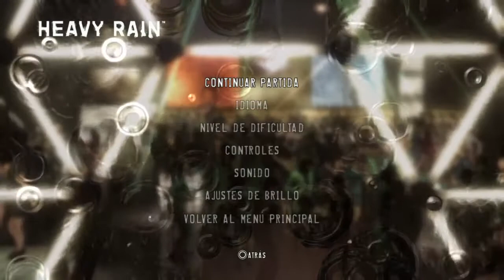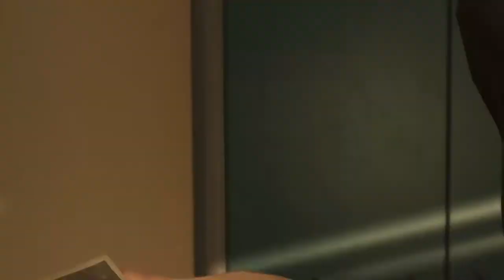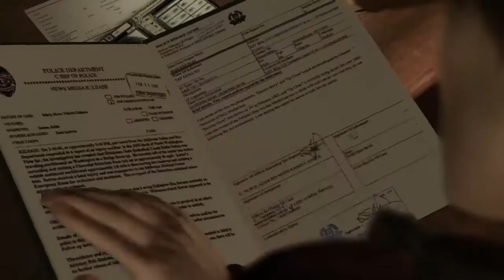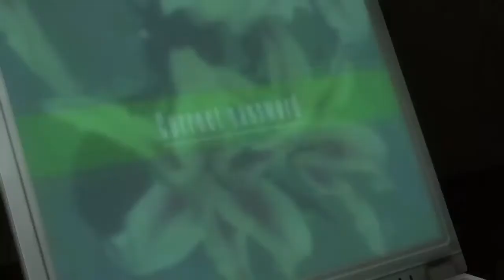Heavy Rain (PS4) 🌧️👨‍👦‍👦👮🕵️ | Episodio 7 | Final | Gameplay en Español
Termina aquí la serie de este maravilloso juego, como digo en el vídeo puede que haga los demás finales en Twitch con gameplays sin comentar. Además, subiré un vídeo con los extras.